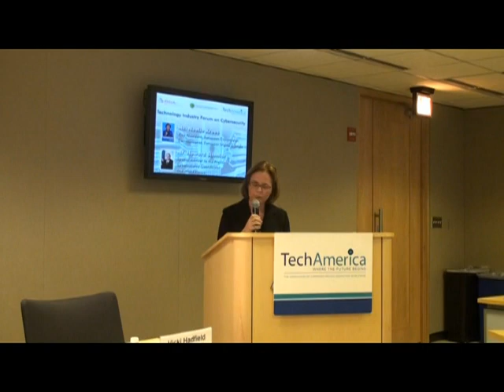Vicki Hadfield, Senior Vice President, Global Public Policy, TechAmerica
Vicki Hadfield kicks off an event at TechAmerica's office with Neelie Kroes, Vice-President of the European Commission, and Howard Schmidt, Special Advisor fo the President and Cybersecurity Coordinator at The White House.